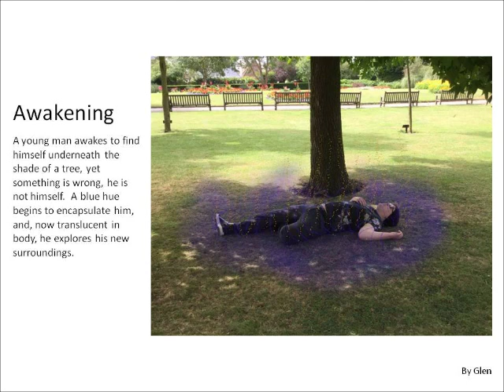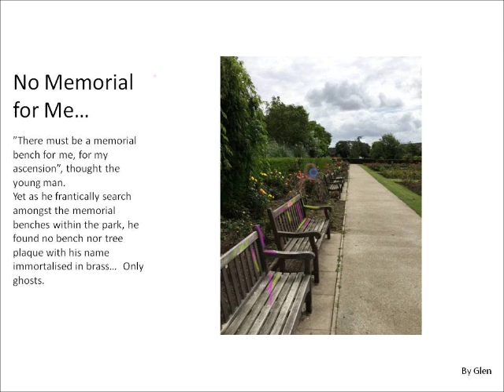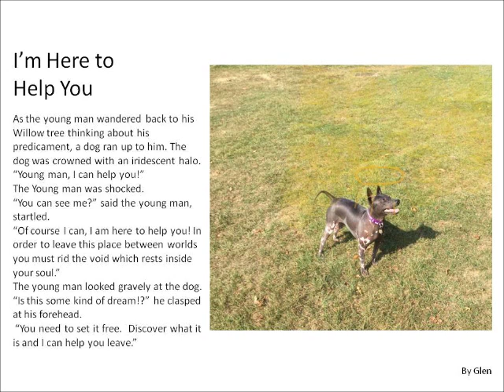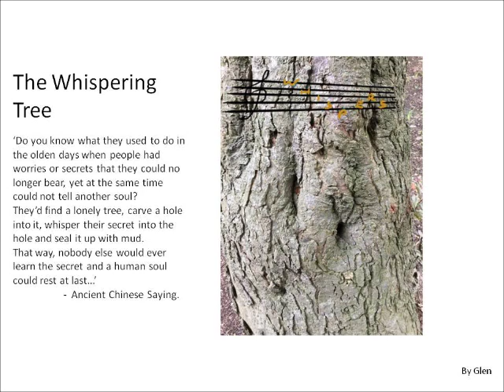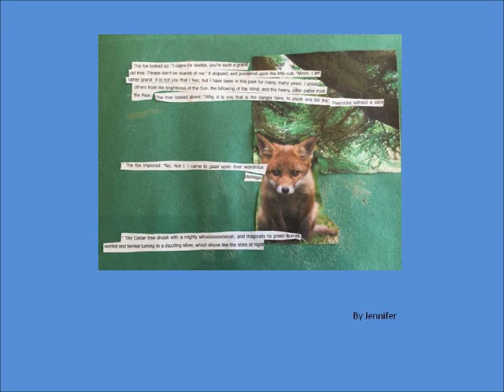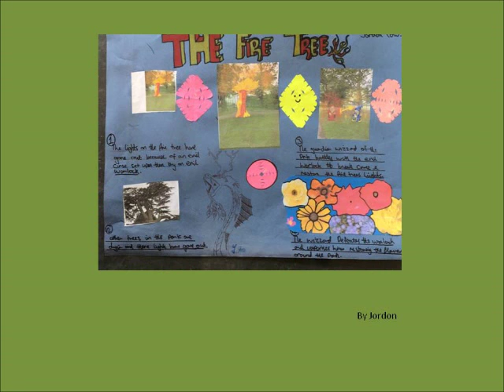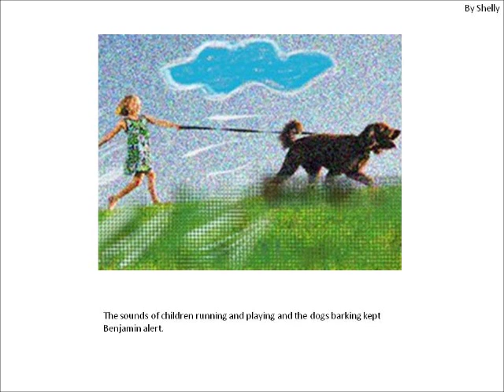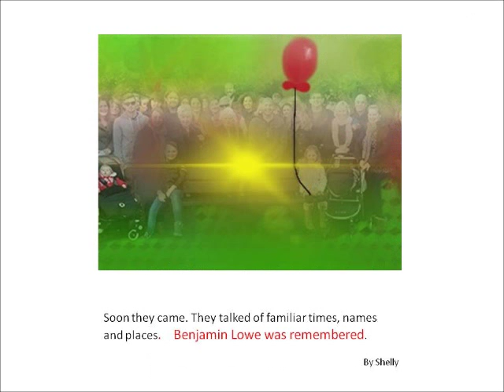Netpark Wellbeing Open Arts 2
Digital artwork from the second Open Arts group.